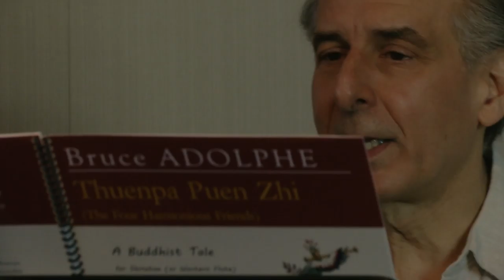Four Harmonious Friends: Trailer 4